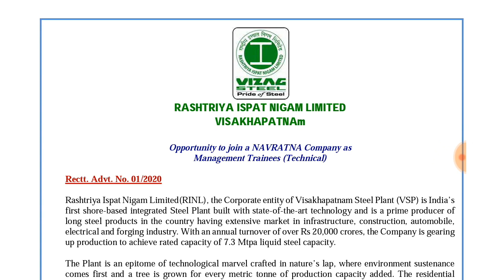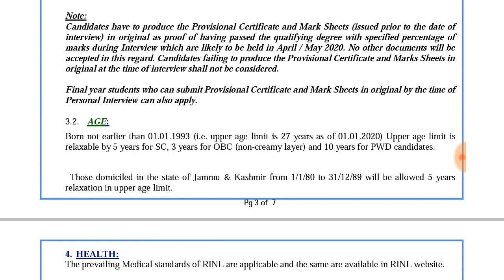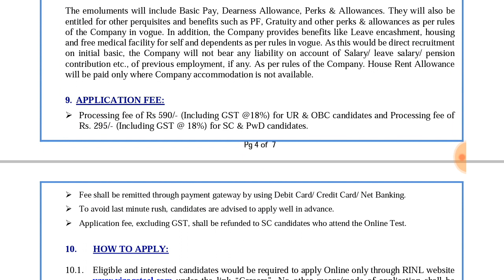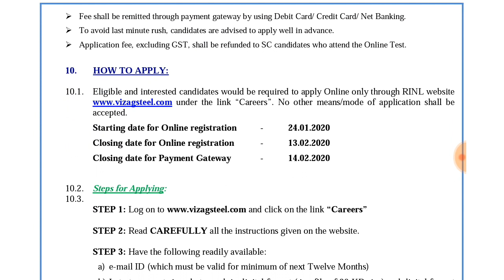VIZAG Steel Plant Management Trainee (Technical) Vacancy 2020